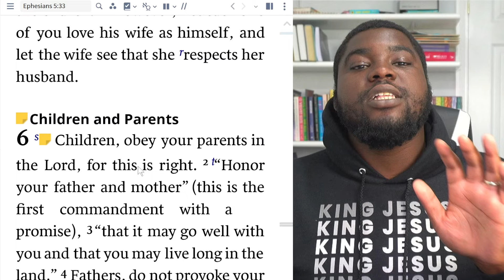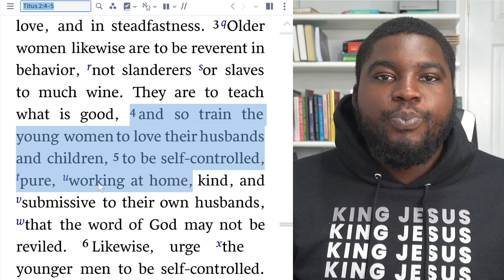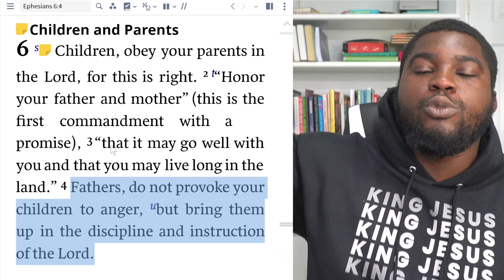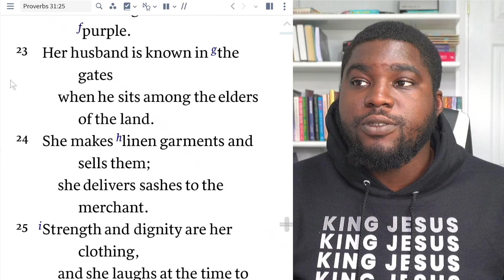BOLD Pastor SILENCES Feminists Live On CNN!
Christian Pastor, Voddie Baucham, Leaves Feminists SPEECHLESS On CNN. They talked about Sarah Palin's 2008 vice presidential campaign. Things got heated when Voddie exposed the problem with feminism in Christianity. I share my thoughts at the end. WATCH THIS!

Do you like the Bible that I use?

Like my clothing?